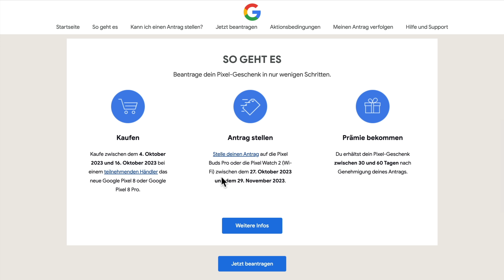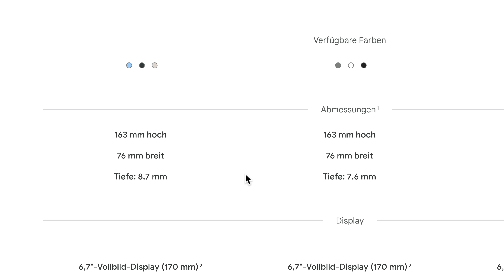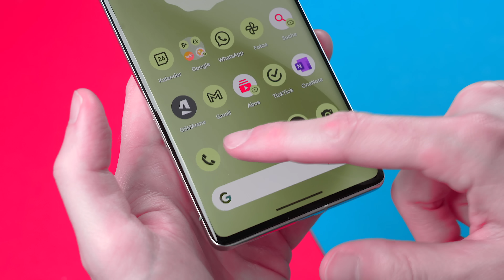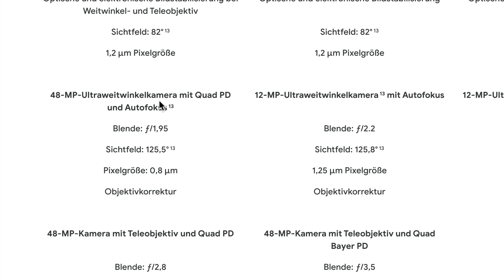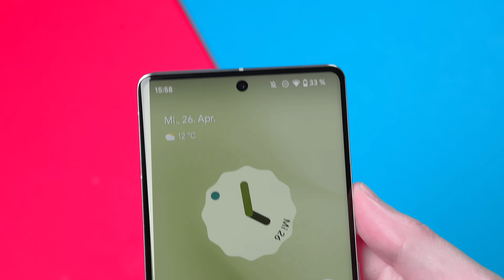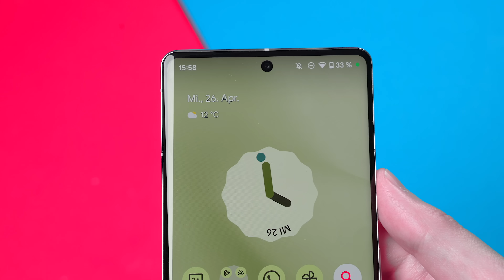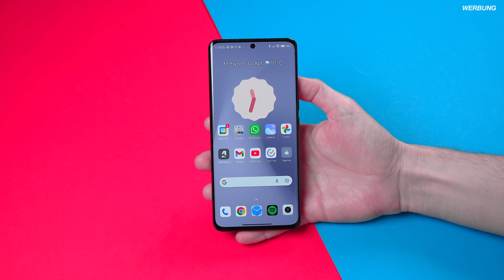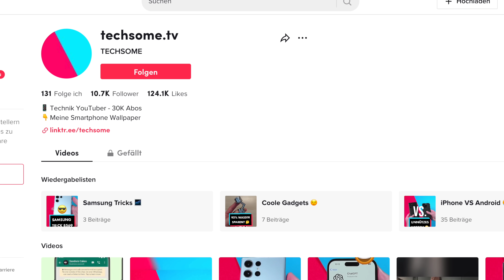Pixel 8 Pro VS Pixel 7 Pro - Sei nicht dumm! (Vergleich)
Ich vergleiche das neue Google Pixel 8 Pro mit dem Vorgänger Pixel 7 Pro.

** Werbung